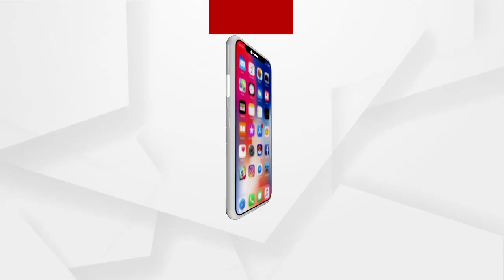ବିଧାନସଭାରେ ମନ୍ତ୍ରୀଙ୍କ ଉତ୍ତର ଏବଂ RTI ତଥ୍ୟର କୈାଣସି ମେଳ ନାହିଁ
ଅମଲାତାନ୍ତ୍ରିକ ବ୍ୟବସ୍ଥାରେ ସରକାର ଚାଲିଛି। ଓଡିଶାବାସୀଙ୍କୁ ଏଠି ଭୂଆଁ ବୁଲା ଅଭିଯାନ ଚାଲିଛି ବୋଲି ପ୍ରତିକ୍ରିୟା ରଖିଛନ୍ତି ସୂଚନା ଅଧିକାରୀ କର୍ମୀ ଶ୍ରୀ ସର୍ବେଶ୍ବର ବେହେରା.
ଅଧିକ ଖବର ପାଇଁ ଡ଼ାଉନଲୋଡ କରନ୍ତୁ “Argus News” ଆପ୍